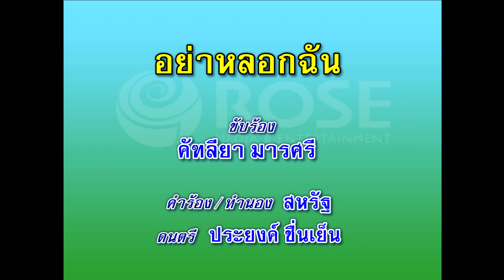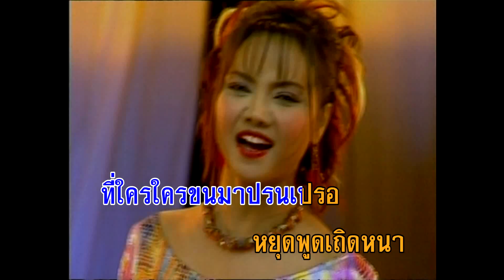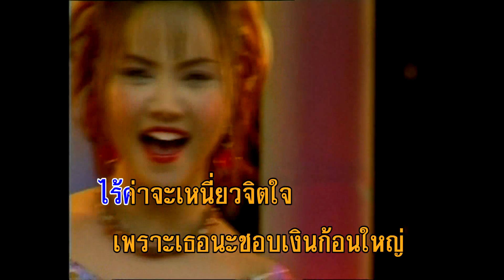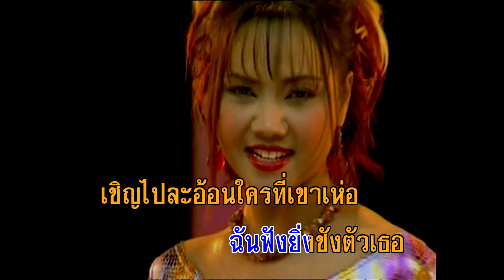อย่าหลอกฉัน - คัฑลียา มารศรี (KARAOKE)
เพลง อย่าหลอกฉัน
ขับร้อง : คัฑลียา มารศรี
คำร้อง/ทำนอง : สหรัฐ

หยุดพูดเถิดหนาคำว่าความรักของเธอ
หยุดพร่ำหยุดเพ้อว่าเธอรักเดียวแค่ฉัน
เก็บเอาความรักไว้ลวงผู้หญิงเหล่านั้น
ที่เคยมามอบใจหมายมั่นแต่ว่าฉันรู้ทันใจเธอ
หยุดพูดเถิดหนาคำว่าความรักหมายมั่น
หยุดพูดคำนั้นเพราะฉันรู้ทันเสมอ
ผู้ชายหน้าหวานขาวบางรูปร่างอย่างเธอ
ใครเห็นก็ต้องหลงละเมอที่ถูกเธอเย้ายวนยั่วใจ
ฉันไม่มีแบงค์สีแดงล่อให้เธอง่วง
หรือแบงค์สีม่วงให้เธอ ล่อลวงหลอกใช้
ฉันมีเหรียญห้าไร้ค่าจะเหนี่ยวจิตใจ
เพราะเธอนะชอบเงินก้อนใหญ่
ที่ใครๆ ขนมาปรนเปรอ
หยุดพูดเถิดหนาคำว่าความรักฝังใจ
หยุดพูดได้ไหมว่าใจรักฉันเสมอ
ถ้อยคำเหล่านั้นฉันฟังยิ่งชังตัวเธอ
เชิญไปละอ้อนใครที่เขาเห่อจิตใจเธอฉันรู้ทันรู้ทัน
หรือแบงค์สีม่วงให้เธอล่อลวงหลอกใช้
หยุดพูดเถิดหนาคำว่า ความรักฝังใจ
หยุดพูดได้ไหมว่าใจ รักฉันเสมอ
ถ้อยคำเหล่านั้นฉันฟัง ยิ่งชังตัวเธอ